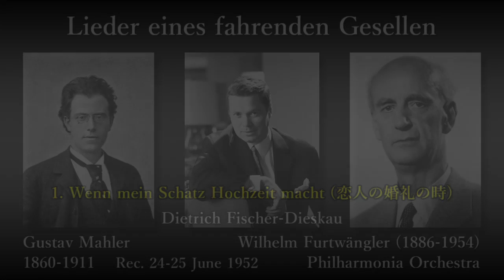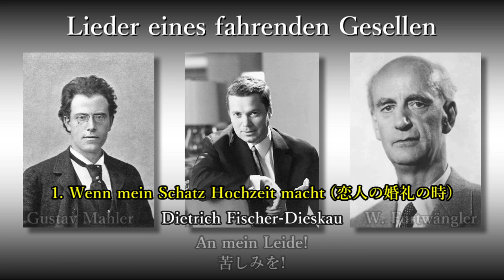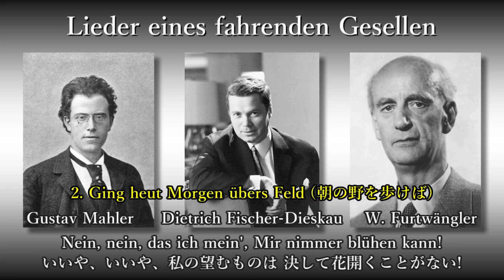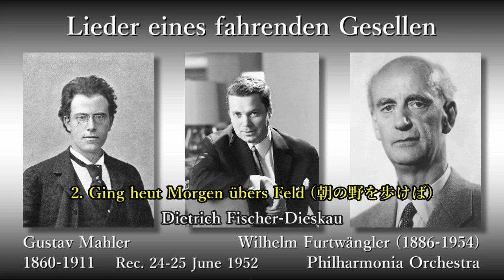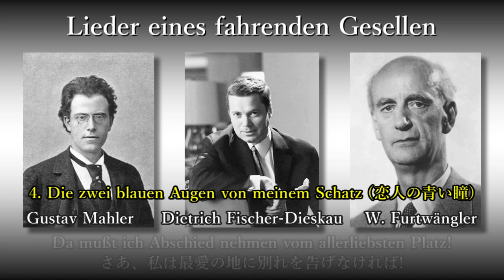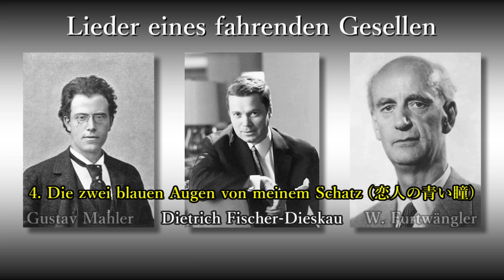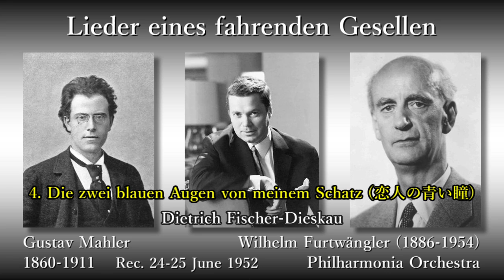Mahler: Lieder eines fahrenden Gesellen, Fischer-Dieskau & Furtwängler (1952) さすらう若者の歌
Lieder eines fahrenden Gesellen (Songs of a Wayfarer)

(00:05) 1. Wenn mein Schatz Hochzeit macht (When My Sweetheart is Married)
(04:18) 2. Ging heut Morgen übers Feld (I Went This Morning over the Field)
(09:04) 3. Ich hab'ein glühend Messer (I Have a Gleaming Knife)
(12:34) 4. Die zwei blauen Augen von meinem Schatz (The Two Blue Eyes of my Beloved)

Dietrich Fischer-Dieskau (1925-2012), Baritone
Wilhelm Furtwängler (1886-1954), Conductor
Philharmonia Orchestra

Rec. 24-25 June 1952

さすらう若者の歌

(00:05) 1. 恋人の婚礼の時
(04:18) 2. 朝の野を歩けば
(09:04) 3. 僕の胸の中には燃える剣が
(12:34) 4. 恋人の青い瞳

バリトン：ディートリヒ・フィッシャー＝ディースカウ
指揮：ヴィルヘルム・フルトヴェングラー
フィルハーモニア管弦楽団

録音：1952年6月24～25日